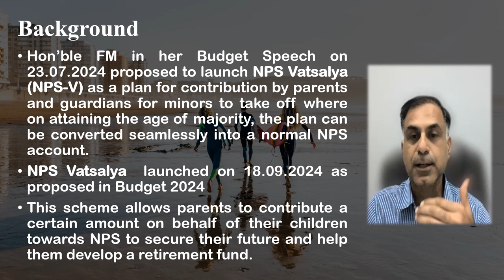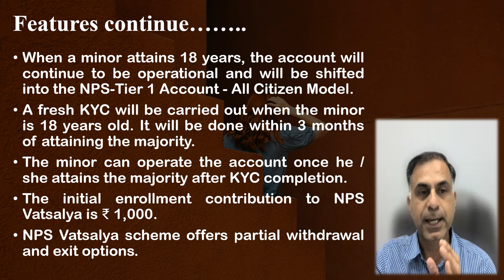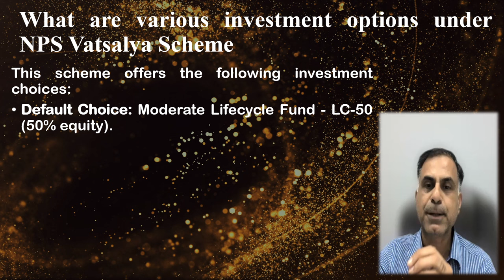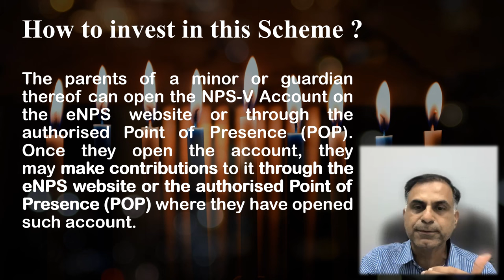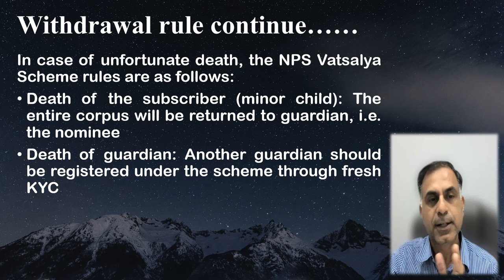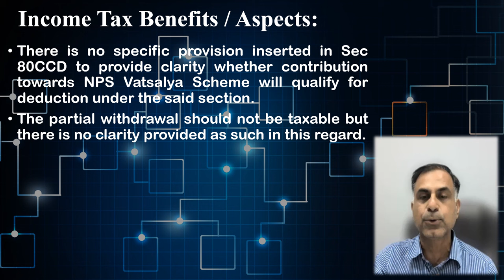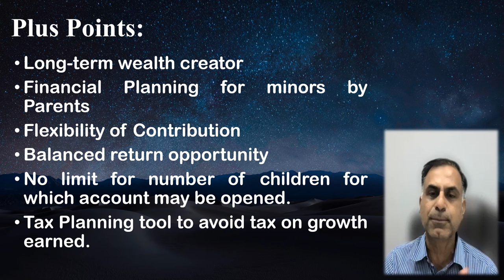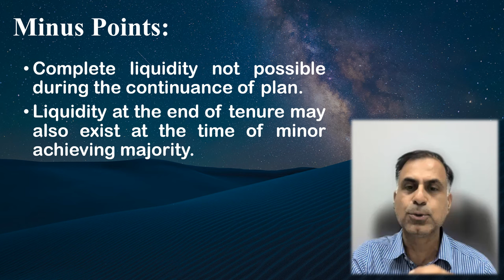All About NPS Vatsalya Scheme !! | जानिए NPS वात्सल्य स्कीम से जुड़े आपके प्रश्नों के जवाब !!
नमस्कार दोस्तों, गत 18 सितम्बर 2024 को भारत सरकार द्वारा नई 'NPS वात्सल्य योजना' लांच की गई।  यह योजना विशेष रूप से माइनर बच्चों के लिए लॉन्ग टर्म फाइनेंशियल प्लानिंग करने का विकल्प माता-पिता / अभिवावकों को उपलब्ध कराती है।  अत इसी सन्दर्भ में बनाई गई यह वीडियो आप तक इस योजना से जुडी महत्वपूर्ण बातों / बिंदुओं को सारगर्भित रूप से अवगत कराने का प्रयास है।  आशा करता हम कि आप इस वीडियो को उपयोगी पाएंगे, आपके सुझाव एवं प्रश्न सादर आमंत्रित हैं !!!

Dear Friends, as you are well aware that Government of India has recently launched a scheme termed as ‘NPS – Vatsalya’ which is aimed to ensure long term financial planning for minors by their parents / guardians. This video accordingly aims to guide public at large on various critical aspects of the scheme including but not limit to opening of such account, partial / full withdrawal, taxation benefits, plus – minus points etc. I hope viewers will find it worth watching, in case of any query, you may write in comments portion.